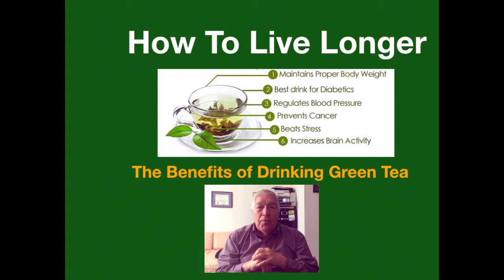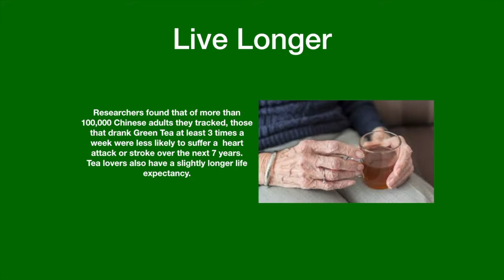How To Live Longer-Benefits Of Drinking Green Tea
To Live Longer
Tea Drinkers
In a recent study, regular tea drinkers were 39 % less likely to suffer from heart disease
 or stroke, and 29% less likely to die from other health issues.

Six Proven Benefits of Green Tea
1-Helps in weight loss
2- Fights Depression
3-Reduces Cancer Risk
4- Good for Heart
5-Reduce Risk of Diabetes
6-Increases Life Expectancy
7-Improves Immunity
8-Improves Mental Health
9-Improves Digestive Health
10-Improves Dental Health
Heart Health
 • A recent report from the European Journal of Preventive Cardiology, found that tea could help reduce your risk of heart disease and stroke.  The report found that especial drinking “Green Tea” 3 or more times a week can significantly improve your overall hearth due to antioxidants in Green Tea. Brian Health Teas like green tea and peppermint tea contain compounds that can help stimulate neurotransmitters to improve memory recall. These teas can also help boost energy and alertness, thus promoting better overall brain health. The bioactive compounds of green tea affect the functioning of neurons. As a result, the risk of Parkinson's and Alzheimer's diseases is effectively reduced. The caffeine content of green tea improves cognitive performance. Further, it soothes and calms the brain with its amino acid L-Theanine. It is one of the best health benefits of green tea. Reduce Belly FatGreen tea may be beneficial for weight loss by helping the body’s metabolism to be more efficient. Current research suggests that the antioxidant compound Catechin can help to break down excess fat, while both catechin and caffeine can increase the amount of energy the body uses. Live LongerResearchers found that of more than100,000 Chinese adults they tracked, those that drank Green Tea at least 3 times a week were less likely to suffer a  heart attack or stroke over the next 7 years.  Tea lovers also have a slightly longer life expectancy.hanks for watching!! If you know someone who could benefit from this information, please feel free to forward it to them!!
Bill and Joan Loganeski have discovered a meal replacement you can make at home for very little money and when combined with our Saturday Morning Diet plan it will help you lose the weight. The Saturday Morning Diet channel is our educational and information channel to help you use to lose weight in a healthy way. weight loss, exercise, free, meals, meal plan, diets, program, easy, healthy, foods, quick, rapid, diet, health, how to lose weight